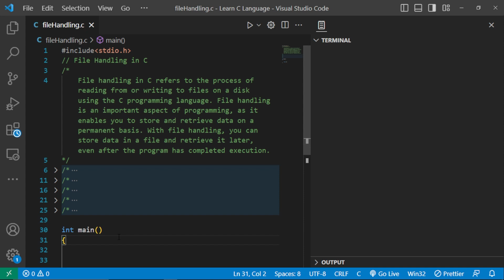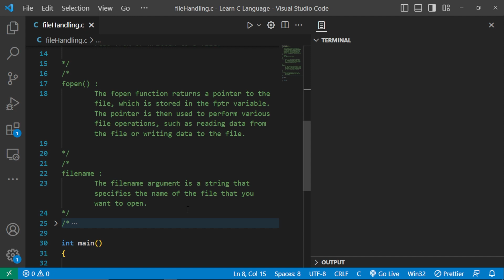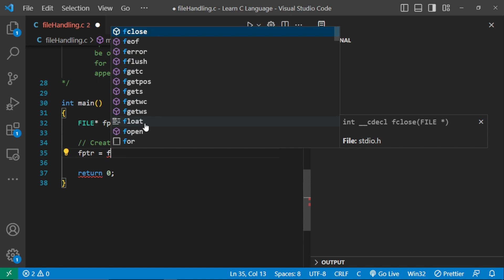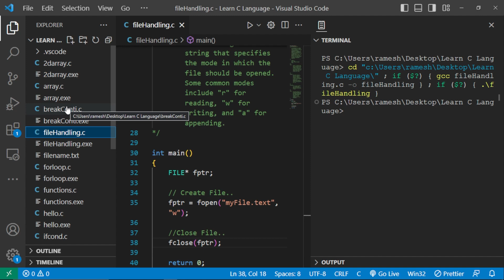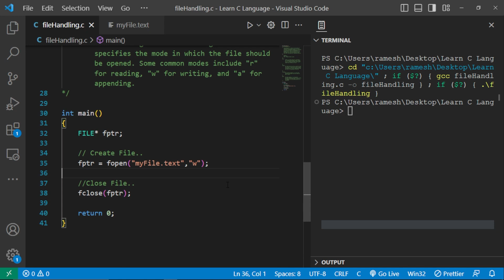File Handling Part1 in C Programming Language | File handling and its methods [ @codeinfarm Hindi ]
File Handling in C Programming
In this video, we will dive into the world of file handling in C programming. File handling is an essential concept that enables us to read and write data from and to a file, making it an essential skill for anyone interested in programming.

We will start by discussing the various modes of file handling in C programming. These modes include the read, write, append, and binary modes. Each mode serves a unique purpose and has specific features that enable programmers to perform various operations on the file.

Next, we will cover the standard library functions used for file handling in C programming. These functions include fopen, fclose, fread, fwrite, and fseek. These functions provide programmers with a comprehensive set of tools for file handling in C programming.

Throughout the video, we will provide practical examples that demonstrate how to open, read, write, and close files. We will also cover how to handle errors that may occur when opening a file and how to detect the end of a file.

We will begin by discussing how to open a file in C programming. The fopen function allows programmers to open files in different modes. We will explore each of these modes and explain how to use them effectively.

Next, we will cover how to read data from a file in C programming. The fread function allows us to read a specified number of bytes from a file. We will explain how to use the fread function to read data from a file and store it in a variable.

We will then discuss how to write data to a file in C programming. The fwrite function allows us to write a specified number of bytes to a file. We will explain how to use the fwrite function to write data to a file.

Finally, we will cover how to close a file in C programming using the fclose function. We will explain how to use the fclose function to close a file safely.

By the end of this video, you will have a solid understanding of file handling in C programming and how to implement it in your own programs. Whether you're a beginner or an experienced programmer, this video will help you enhance your skills and take your programming to the next level. So, grab your code editor, and let's get started!

Here are some of the most commonly used file handling functions in C:

fopen(): This function is used to open a file. It takes two arguments: the name of the file and the mode in which you want to open the file (e.g., "r" for reading, "w" for writing, "a" for appending).

fclose(): This function is used to close a file that was opened with fopen(). It takes one argument: the file pointer returned by fopen().

fgetc(): This function is used to read a single character from a file. It takes one argument: the file pointer returned by fopen().

fputc(): This function is used to write a single character to a file. It takes two arguments: the character to be written and the file pointer returned by fopen().

fgets(): This function is used to read a line of text from a file. It takes two arguments: a buffer in which to store the line of text and the maximum number of characters to read.

fputs(): This function is used to write a line of text to a file. It takes two arguments: the line of text to be written and the file pointer returned by fopen().

fread(): This function is used to read binary data from a file. It takes four arguments: a buffer in which to store the data, the size of each element to be read, the number of elements to be read, and the file pointer returned by fopen().

fwrite(): This function is used to write binary data to a file. It takes four arguments: a pointer to the data to be written, the size of each element to be written, the number of elements to be written, and the file pointer returned by fopen().

fseek(): This function is used to change the position of the file pointer within a file. It takes three arguments: the file pointer returned by fopen(), the offset from the current position, and the starting point for the offset (e.g., SEEK_SET for the beginning of the file, SEEK_CUR for the current position, SEEK_END for the end of the file).

These are some of the most commonly used file handling functions in C. However, there are many more functions available in the standard C library that can be used for more advanced file handling operations.

Music from Uppbeat (free for Creators!)